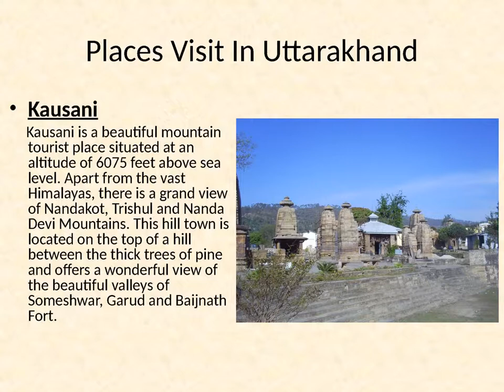India Tours Uttarakhan Tour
Uttarakhand Located in North India. It is a very beautiful and quiet tourism centre. This place is one of the few places in the country that attracts tourists from around the world due to its beauty. Uttarakhand also known as  Land of the Gods and is considered to be the Paradise of the Earth due to its peaceful atmosphere and beautiful scenery.